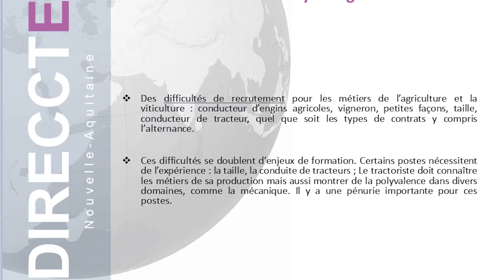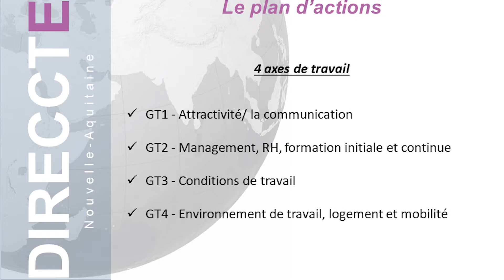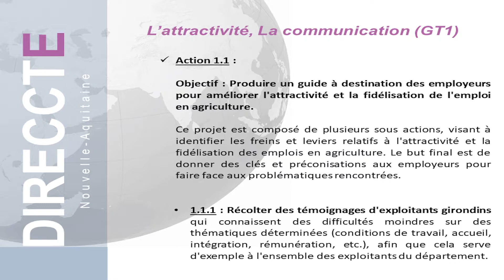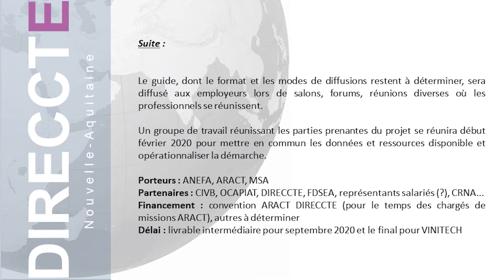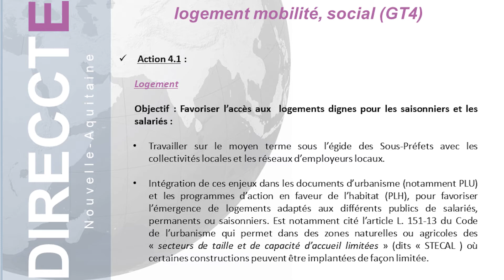Promotion de l’emploi en agriculture : Plan d’actions 2020 - G. Chausset (DIRRECTE)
Intervenant : Gérard Chausset - DIRRECTE - Bordeaux

6ème édition des Rencontres Viticoles d'Aquitaine - Attentes sociétales et environnementales : la viticulture innove, le 12 février 2020 à Blanquefort (33).